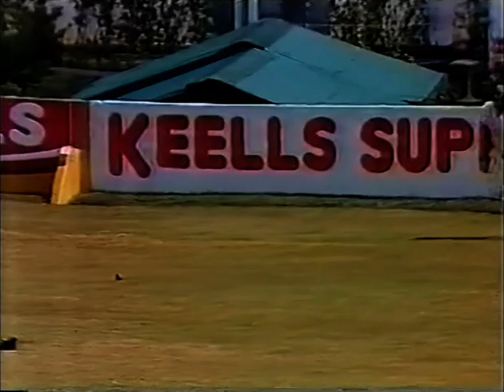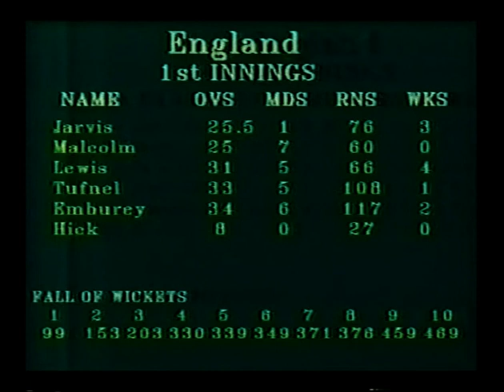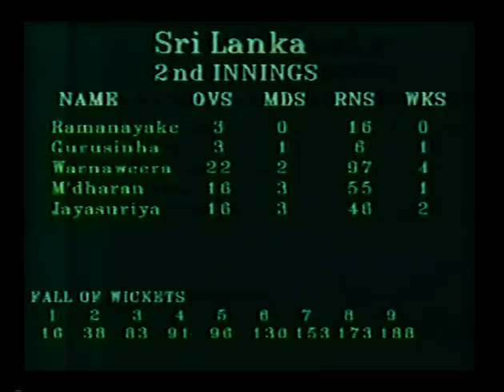SRI LANKA v ENGLAND ONLY TEST MATCH DAY 4 COLOMBO (SSC) MARCH 17 1993 JAYANANDA WARNAWEERA EMBUREY